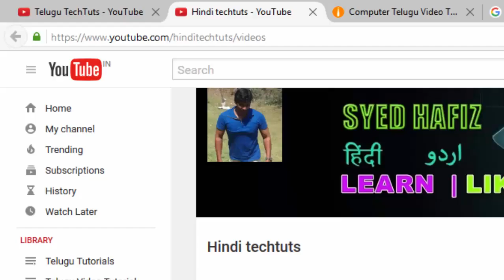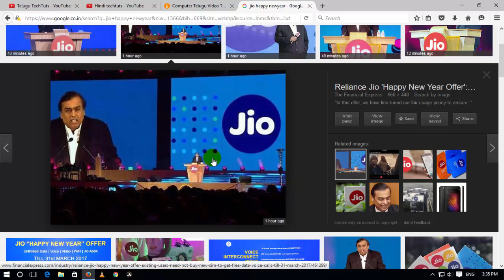Jio Happy New Year Offer | Jio Free till March 2017 | Hindi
Jio Happy New Year Offer - reliance jio happy new year offer - all you need to know!